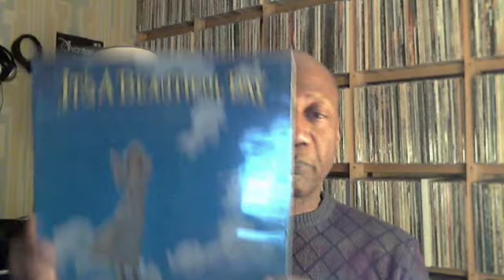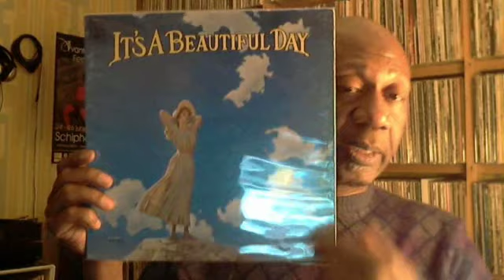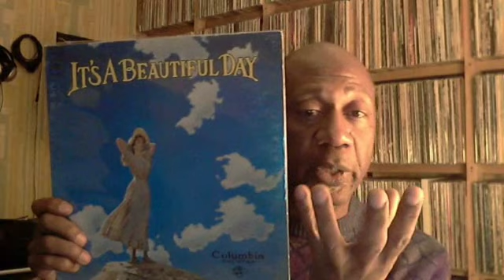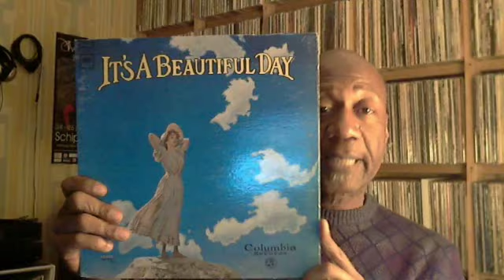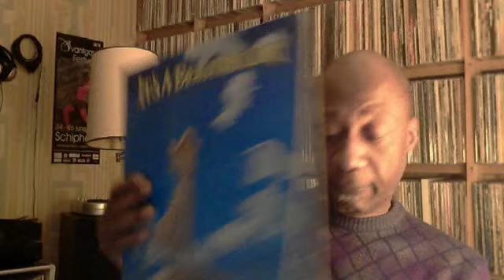500+ Spirits contest response